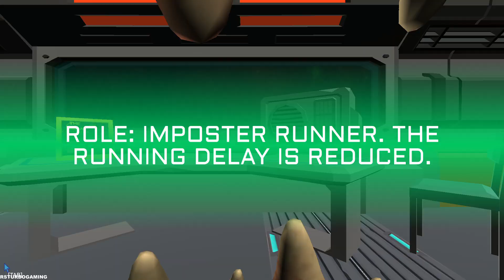Imposter 3D: Online Horror - Gameplay Walkthrough part 300 - Multiplayer (iOS,Android)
🎮App Description

New Update!!

v8.6.2:
The temperature on the planet Gelios has risen sharply, the buildings and sand have charred, and autumn has arrived on the planet Imp-13! Also in this update fixed bugs and slightly changed the lighting.

There is an imposter among us, protect the astronauts solo or online

There is no one left on the Gelios research station except the astronauts and mini-astronauts. After a failed experiment the Krisper imposter has appeared. Save all the mini astronauts on the station, which is located on a planet covered in sand and lava.

Gameplay:

- Single-player game.
- Ability to play multiplayer with up to 6 players!
- Use traps in PvP to defend yourself against the Imposter
- Imposter hunting mode!
- You have a flashlight, it will help you see in the dark in the station.

We need to save all the xmas crewmembers, they're not guilty of anything!